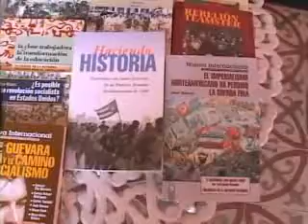Presentan libro sobre mujer cubana y Revolución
Presentan libro sobre mujer cubana y Revolución en Santiago de Cuba